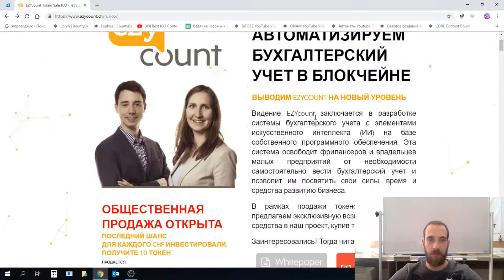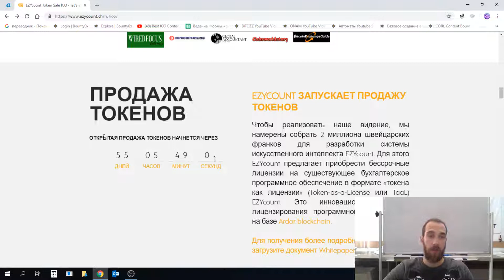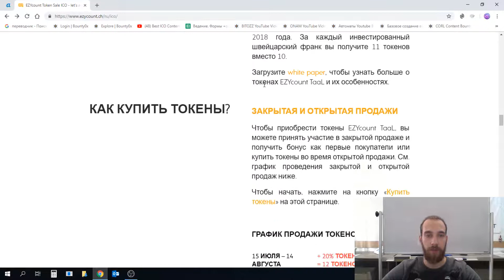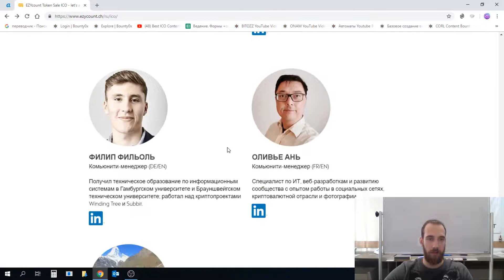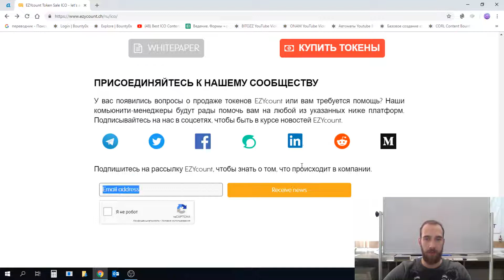Ezycount ico обзор